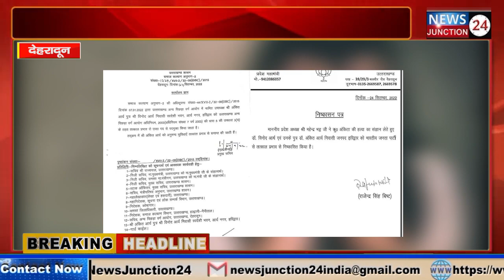अंकिता भंडारी हत्याकांड के हत्यारे के बाप - भाई भाजपा से बाहर, सीएम धामी ने सुनाया बड़ा फैसला...